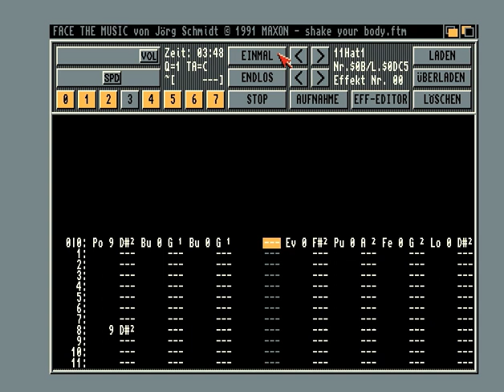[Face The Music] Ambien - shake your body